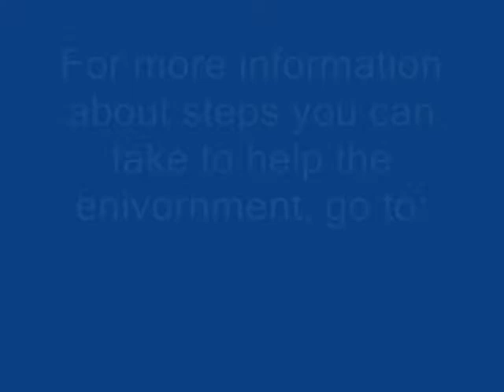Salisbury - Mayor Ireton - First 100 Days and Progress on the River Part 2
Salisbury - Mayor Ireton - First 100 Days and Progress on the River Part 2:  What you can do to help